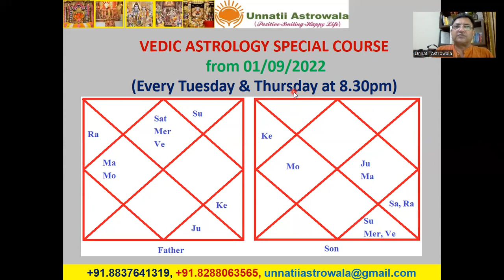Vedic Astrology Special Course Bhrigu Nandi Nadi Predictions in Astrology Your Astrologer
वैदिक ज्योतिष विशेष पाठ्यक्रम 1 सितंबर, 2022 से शुरू हो रहा है। कक्षाएं मंगलवार और गुरुवार को रात 8:30 बजे आयोजित की जाएंगी। इच्छुक व्यक्ति हमसे 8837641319 या 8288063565 पर संपर्क कर सकते हैं।
Vedic Astrology Special Course starting from 1st September, 2022. Classes will be conducted on Tuesday and Thursday at 8:30pm.